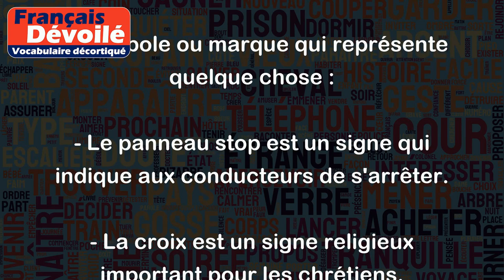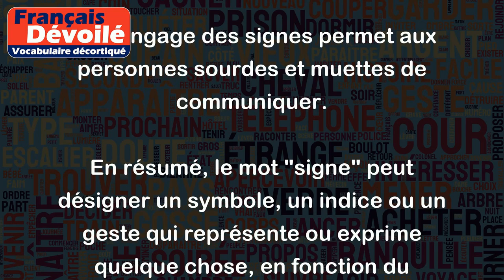Signe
Le mot "signe" peut avoir plusieurs significations selon le contexte. Voici quelques exemples :
1. Symbole ou marque qui représente quelque chose :
- Le panneau stop est un signe qui indique aux conducteurs de s'arrêter.
- La croix est un signe religieux important pour les chrétiens.
- La signature est le signe que l'on appose sur un document pour le valider.
2. Indice qui permet d'interpréter ou de comprendre quelque chose :
- La fièvre peut être un signe de maladie.
- Le comportement agressif du chien est un signe qu'il ne faut pas l'approcher.
- Le sourire de ma mère est un signe de son bonheur.
3. Action ou geste qui exprime quelque chose :
- Faire un signe de la main pour saluer ou dire au revoir.
- Les sourcils froncés peuvent être un signe de mécontentement ou d'inquiétude.
- Le langage des signes permet aux personnes sourdes et muettes de communiquer.
En résumé, le mot "signe" peut désigner un symbole, un indice ou un geste qui représente ou exprime quelque chose, en fonction du contexte.